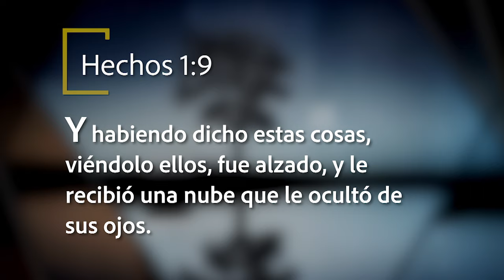Mejor Manera de Vivir - El retorno de Jesús al cielo